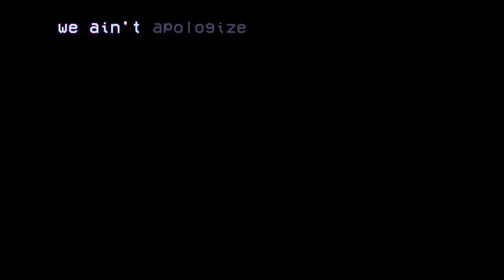Honest | Gorilla Tag Montage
Honest is made by Baby Keem @babykeem I think that’s his channel but idk.